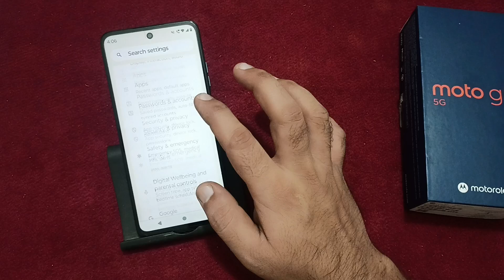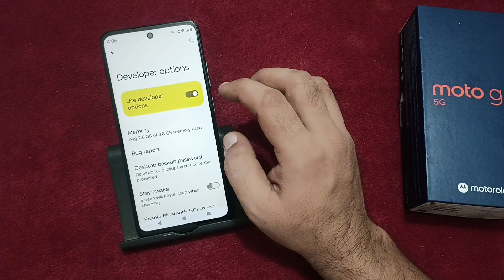how to enable developer mode in Moto g45, developer mode chalu Karen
how to enable developer mode on iphone ios 17
how to enable developer mode in windows 11
developer option chalu karne se kya hota hai
developer option chalu karo video

Best powerful CPU under 10k

60-Inch Tripod with Bag

7 Socket 6A Extension Board